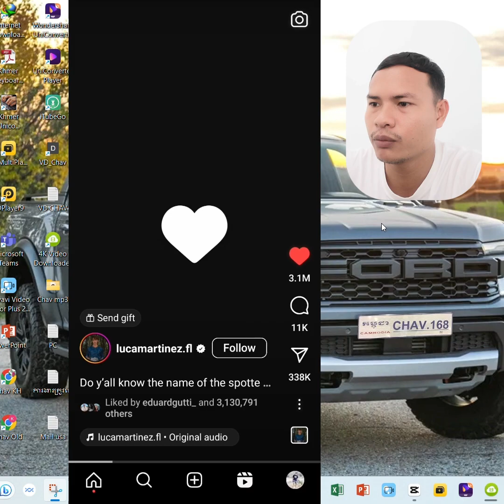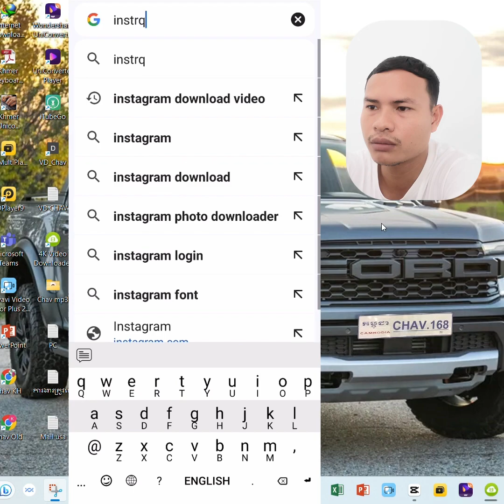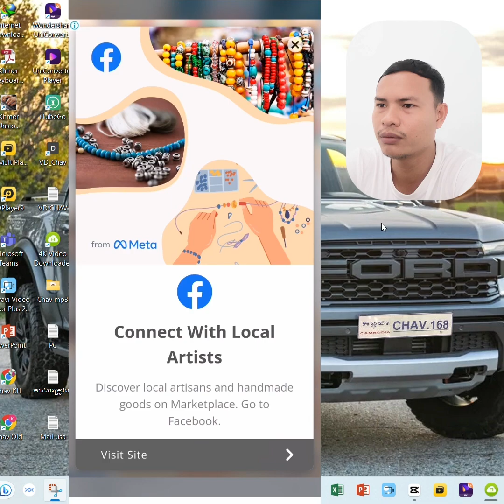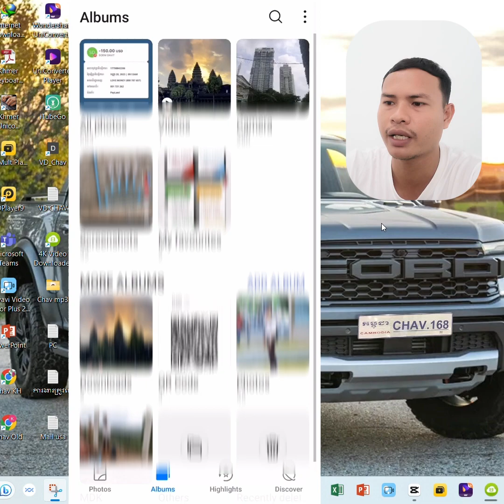ប្រើតែទូរស័ព្ទដៃអេមហើយ! ដោនវីដេអូ ពី IG (Instagram) ស្រួលបំផុត! សម្រាប់បងប្អូន MMO ដៃថ្មី!